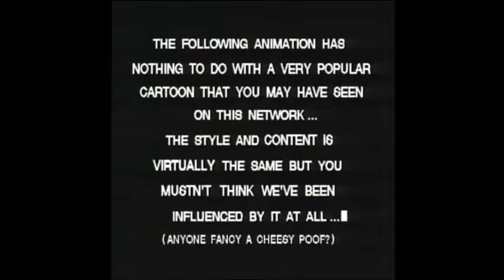Ice TV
Here's an early animation that I was asked to create for the New Zealand TV show 'Ice TV'.